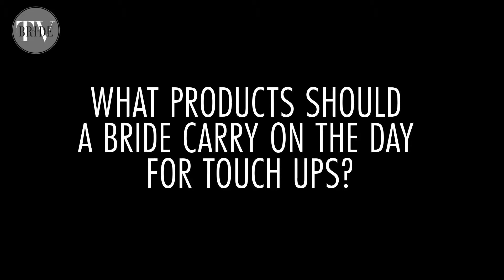Get the Look Retro Romantic Hair and Makeup for Brides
Retro Romantic Hair and Makeup for Brides. Bride To Be magazine, together with the Napoleon Perdis Creative team, shows you how to get this beauty look for your wedding day.